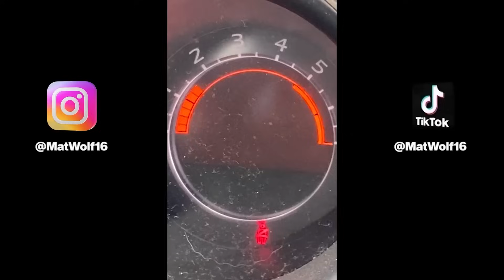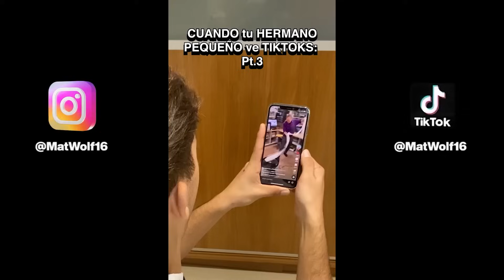Los TikTok más Graciosos 2023🤣| Recopilación Tiktok🤣😂 @MatWolf16. #18